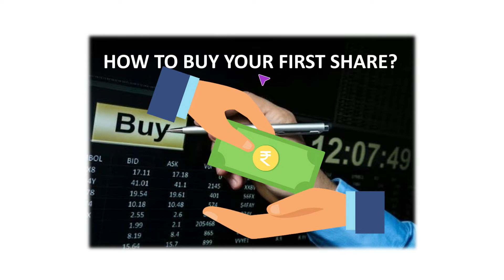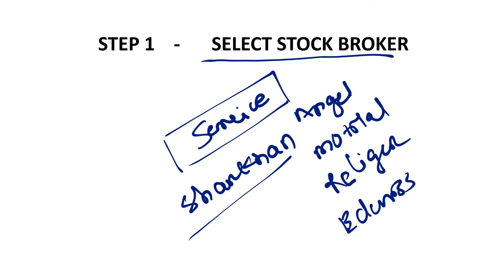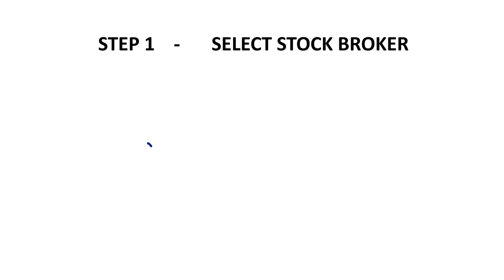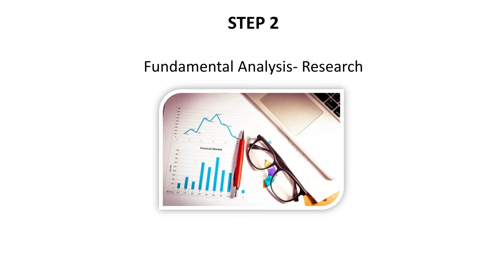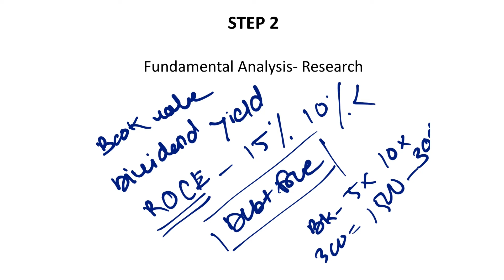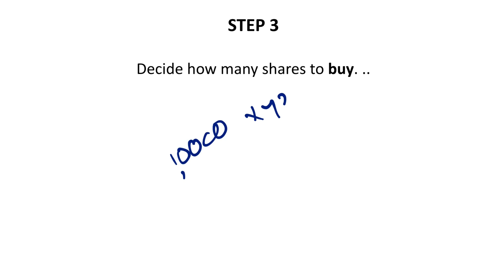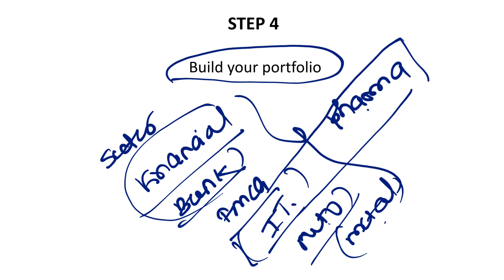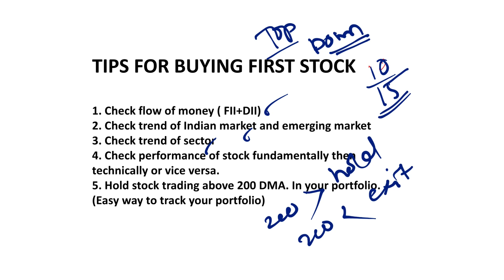How To Buy Your First Share of Stock? | आपका पहला Stock कैसे खरीदे?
How to buy your first share of stock in Hindi? Now a days, a lot of people are generating interest in trading and stock market. Earlier there were only offline methods to buy and sell stocks but now you can also trade online using various applications and websites.

In this video, I have explained and helped you understand a few tips and tricks to help you buy your first share of stock. Watch the video till the end and be sure to hit the like and subscribe button and be sure to comment down below and let me know if you have any doubt regarding this or any other video on the channel.